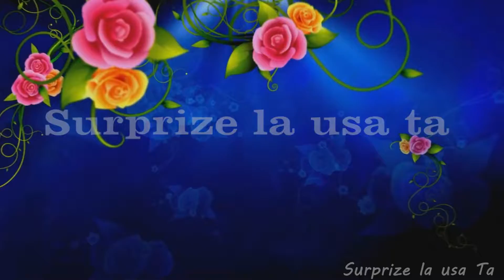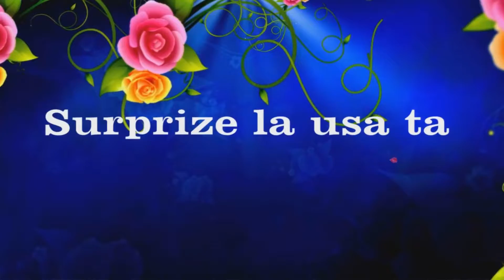Surprize pentru cea mai bună! s Gribova r Drochia